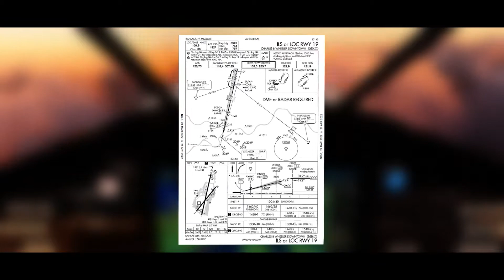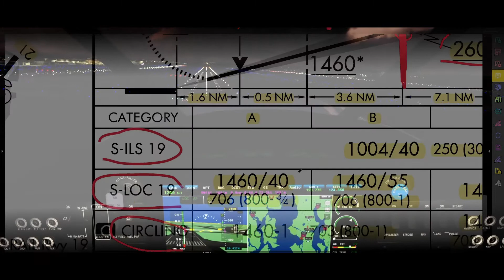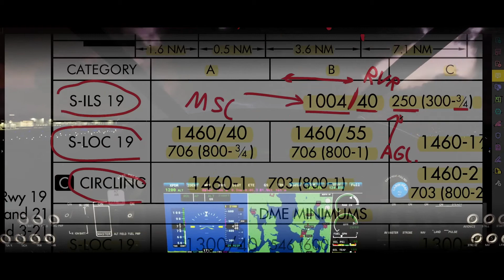قراءة لوائح الاقتراب, الجزء الثاني | Approach Charts Pt.2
أتمنى المقطع نال على اعجابك, لاتنسى تقييم المقطع وأي تعليق, سؤال, او استفسار تكتبه في التعليقات.

حاب تدعم القناة؟